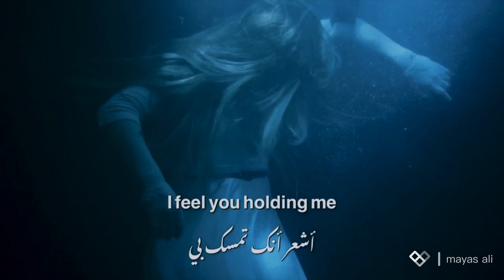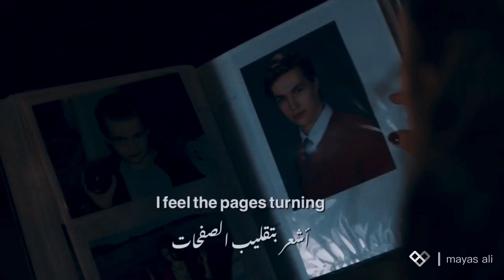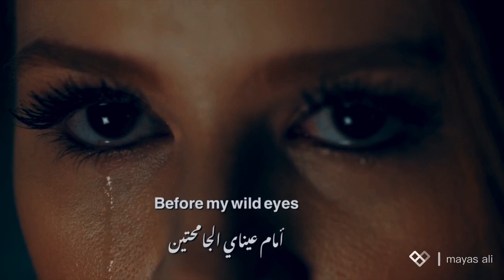Breathe _ Cheryl + Jason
Sng
Artist : Fleurie
Couple : Cheryl and Jason